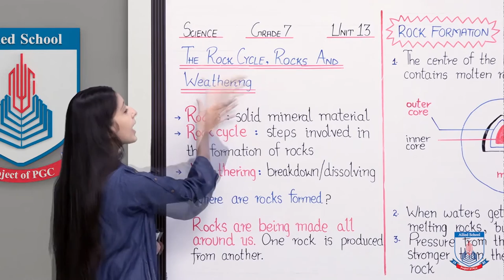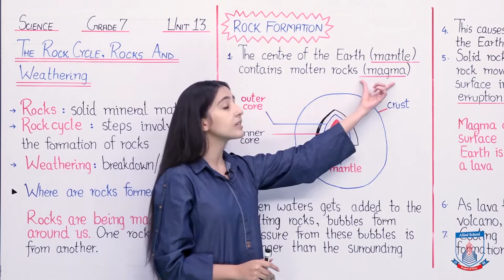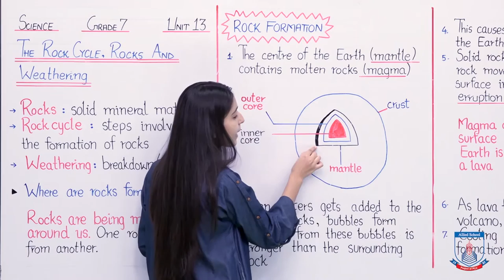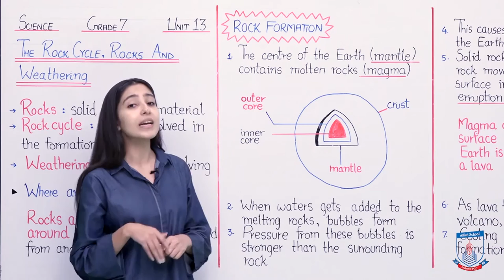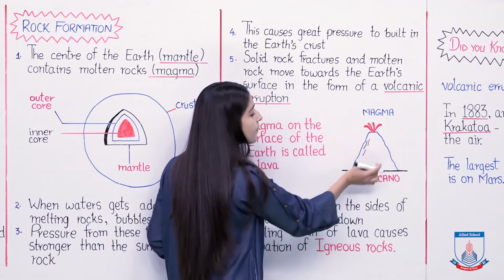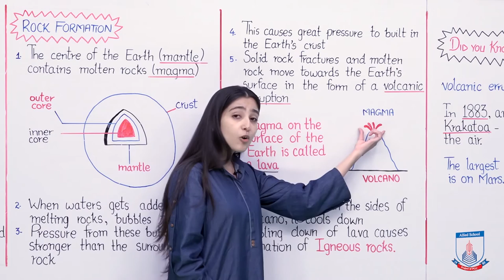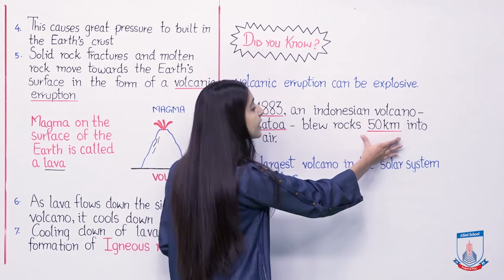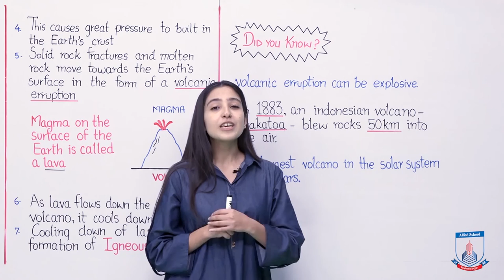Class 7 - Science - Chapter 13 - Lecture 38 Introduction to Rocks - Allied Schools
This lecture will guide you on what are rocks, how are rocks formed and what is meant by weathering. It explains the steps involved in the formation of Igneous rocks (volcanic rocks) from magma.